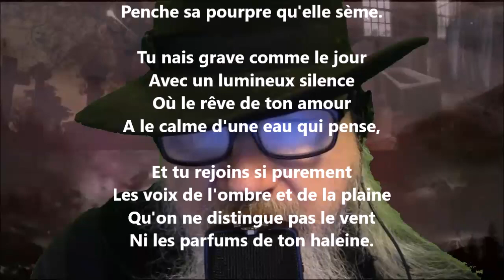Douce chanson, claire chanson - Cécile Sauvage lu par Yvon Jean